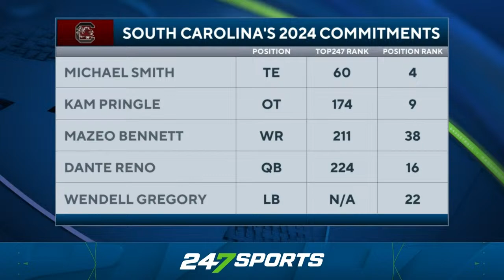The College Football Recruiting Show: Duce Robinson Sets Decision Deadline | Latest Recruiting Intel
Duce Robinson, the top remaining prospect from the 2023 class, has set his commitment date. The 5-star tight end joins The College Football Recruiting Show to preview his commitment. The Georgia Bulldogs are currently the Crystal Ball favorite to land 5-star TE Duce Robinson. 247Sports Director of Recruiting Steve Wiltfong joins the show to share his latest recruiting intel and an interesting story behind recent Michigan Wolverines commit Zach Ludwig. Also, 247Sports recruiting analyst Brian Dohn joins to discuss the recruitments of some of the biggest starts playing in this year's Super Bowl between the Kansas City Chiefs and Philadelphia Eagles. Finally, the South Carolina Gamecocks landed one of the diamonds of the 2023 recruiting class in 5-star ATH Nyckoles Harbor. BigSpur247's Hale McGranahan joins to discuss how the 2023 class will impact South Carolina's 2024 recruiting class. All that and your questions on a brand-new episode of The College Football Recruiting Show on 247Sports.